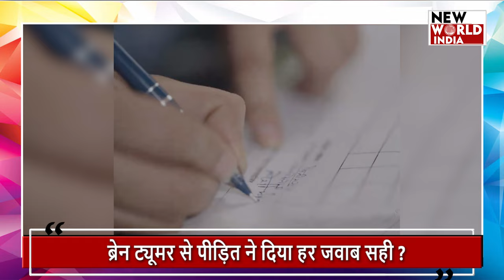KBC Breaking News: KBC में अपना मक्सद पूरा करने आईं नरेशी...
कौन बनेगा करोड़पति (KBC)-16 हाल ही में शुरू हुआ है। अमिताभ बच्चन के शो को होस्ट करने से यह काफी लोकप्रिय हो गया है। इस बार शो की थीम है 'जिंदगी है- हर मोड़ पर सवाल पूछेगी, जवाब तो देना होगा।' शो में कई तरह के कंटेस्टेंट्स हिस्सा लेते हैं और सवालों का जवाब देकर बड़ी रकम जीतकर जाते हैं। पिछले दिनों सामने आए प्रोमो में राजस्थान की एक कंटेस्टेंट को एक करोड़ रुपये के सवाल का जवाब देते हुए दिखाया गया। 27 साल नरेशी मीणा राजस्थान के सवाई माधोपुर की रहने वाली हैं और ब्रेन ट्यूमर जैसी गंभीर बीमारी से जूझ रही हैं।